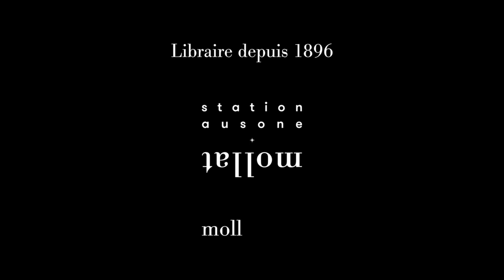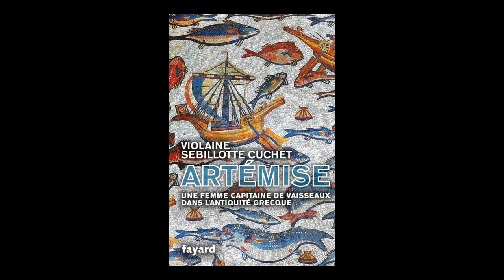Violaine Sebillotte-Cuchet - Artemise : une femme capitaine de vaisseaux dans l'Antiquité grecque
À l'occasion du 25ème "Rendez-vous de l'Histoire", Violaine Sabillotte-Cuchet vous présente son ouvrage "Artémise : une femme capitaine de vaisseaux dans l'Antiquité grecque" aux éditions Fayard.